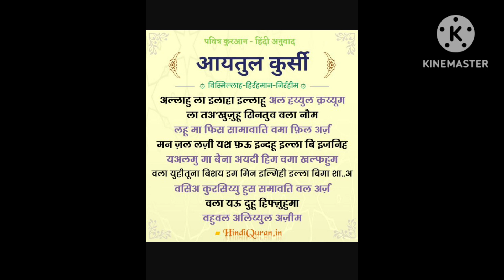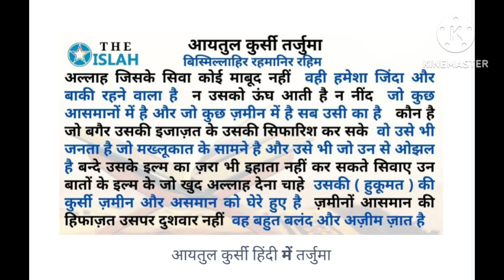AAYATAULKURS 11TIMES#HEARTOF QURAN#islam#allah#ISLAMIC AAYAT#VIRAL#viralvideo@islamicdua050#DUA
AAYATAULKURS 11TIMES#HEARTOF QURAN#islam#allah#ISLAMIC AAYAT#VIRAL#viralvideo‎@islamicdua05O DUA VERY VERY POWERFUL DUA OF QURAN#HI TECH ISLAMIC DUA#EVIL PROTECTED DUA#HI LEVEL STRONG DUA#DAILY MORNING AND EVENING LISTING DUA#VERY IMPORTANT DUA.DUA FOR PROTECTION #11 TIMES OF AAYATALKURSI#VIRAL DUA#VIRAL AAYAT#
ISLAMIC AAYAT#QURAN KI AAYAT#PEOPLE PROTECTION DUA#islamic viral video prophet prophetmuhammad ##